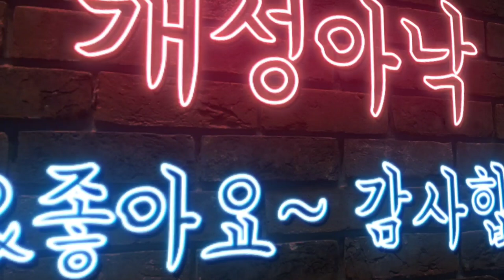성격이 다르면 헤어질수 밖에 없다. 북한 지역 여성들은...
인생에서 부딪힐 수 밖에 없는
관문이 꼭 있습니다.
그 중의 하나가 왜 꼭 탈북일까요?
틸북을 경험하고 보니
내ㅜ인생에서 가장 잘 한 일이였고,
또한 그 시절이 다시 온다면
다시 나에게 그런 용기가 있기를
간절히 기대하면서
개성여인편을 영상에 담아 보았습니다.
코로나 19 상황속에 너무 너무 힘들겠지만
우리 다같이 극복해요!